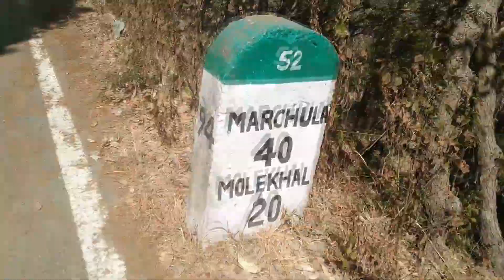जंगल में ट्रैकिंग